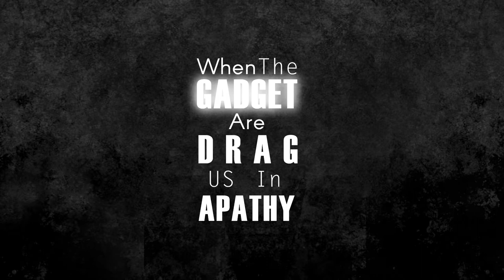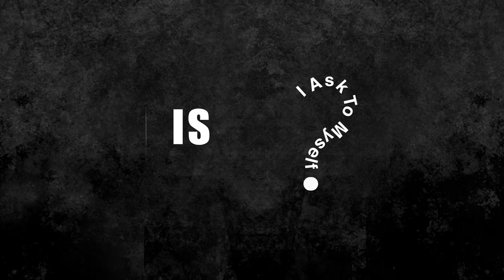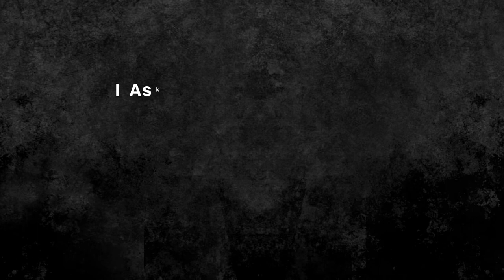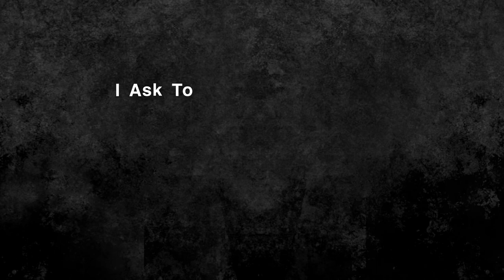MULTATULI - Anybody There? (OFFICIAL LYRIC VIDEO)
Multatuli Official Lyric Video
"Anybody There?" is part of first album Multatuli "SATIRE"

Art by Indra Ardiansah.

Yogyakarta.